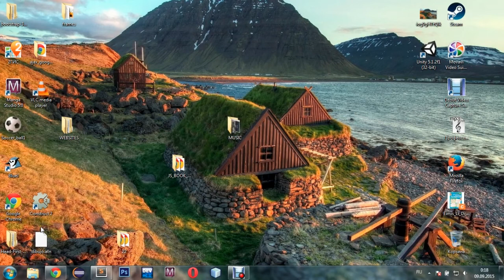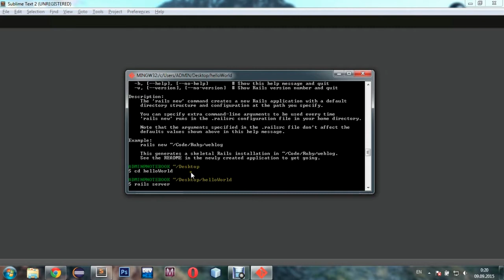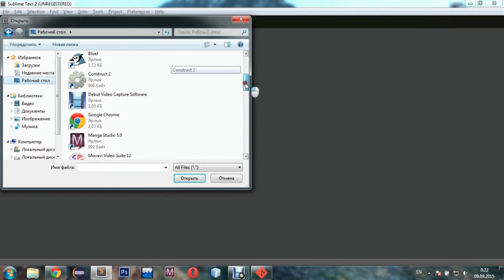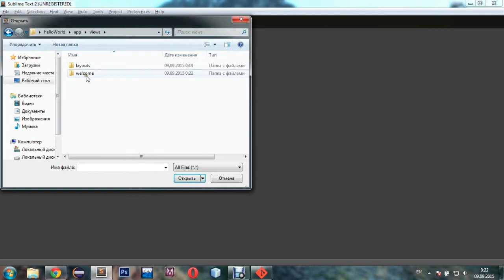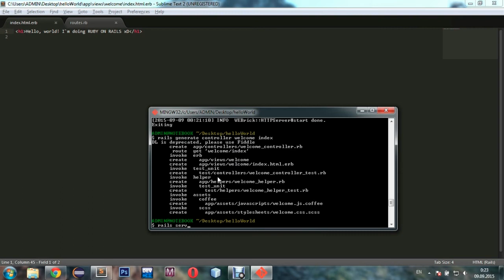RUBY ON RAILS Hello World example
I`m a complete noob with Ruby on Rails (I think I`m noob in everything else xD). But I decided to learn this tech, or at least try it out. So in this video I`m just creating a simple Hello World application and trying to launch it on localhost.